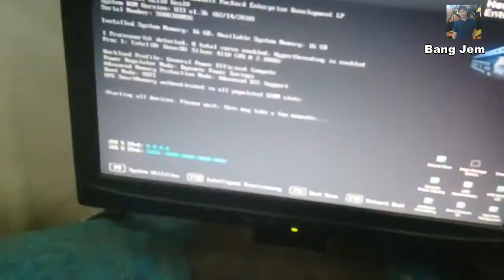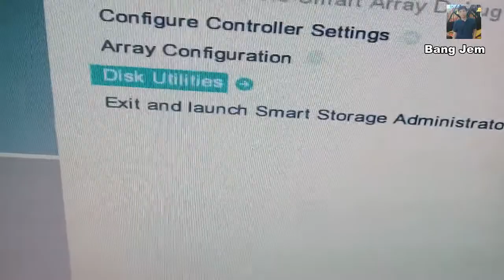UNBOXING ML110 Gen10 878452 - Chek Spesifikasi